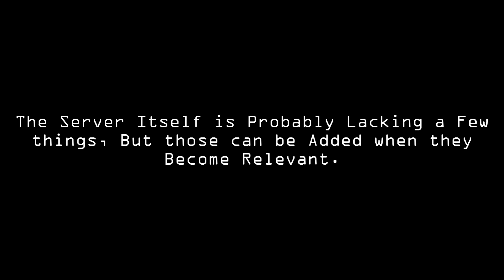Discord Camp Thing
Non-Algodoo Video, I Know, But this is something for Me to Work on Other than Algodoo (and School, I Guess)